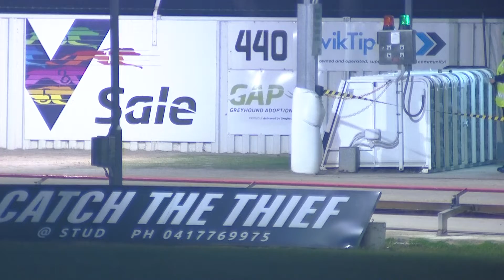SLE SUN 25 SEP 22 R7